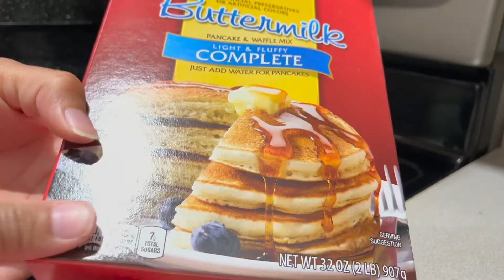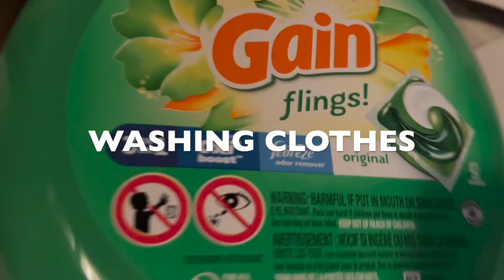Day In My Life | Breakfast, Cleaning, + More | Ashona Ny'asia